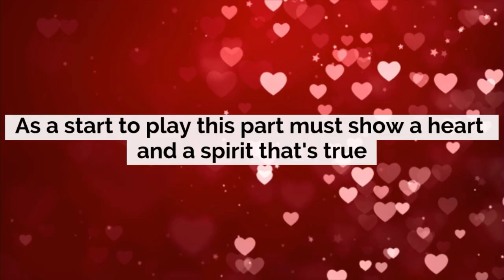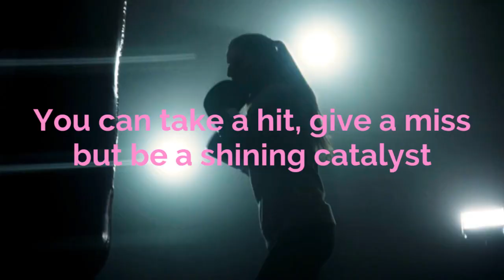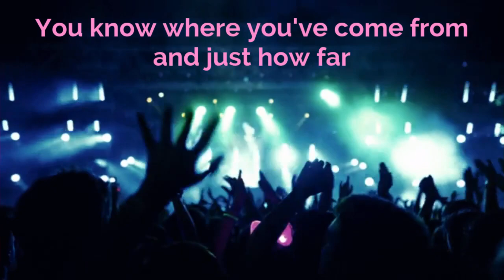Who YOU Are - Richard Hale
Find out more, buy releases and more at richardhale.bandcamp.com